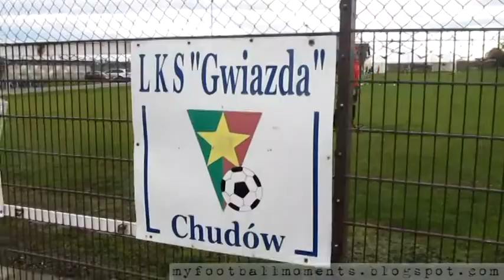Gwiazda Chudów - Tempo Paniówki 16.11.2019 (5-1) 7-Poziom